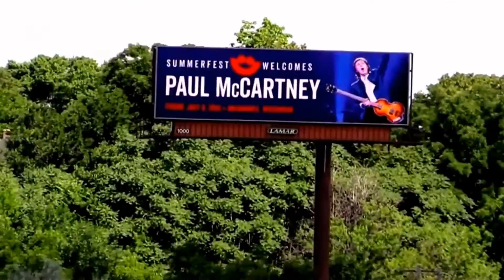PAUL McCARTNEY IN THE SUMMER FEST MILWAUKEE 2016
Marcus Amphitheater